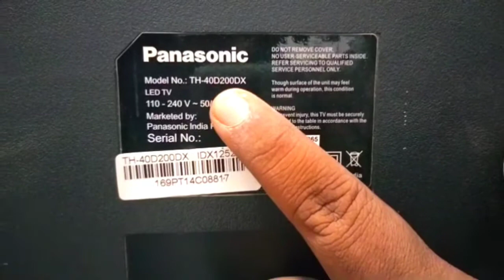LED backlight ko change karna sikhe / एलईडी टीवी का बैकलाइट बदलने का तरीका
lcd ledbacklight how to change led backlight#problem

LED tv ka backlight change karna aor सावधानियां

hello dosto jaise ki ham aaj ke is video me jaan paye hai ki led me backlight change kaise kiya jata hai
 ham aapko ek new video me universal bord installation ke baare me btayege

milte hai aapko new video me